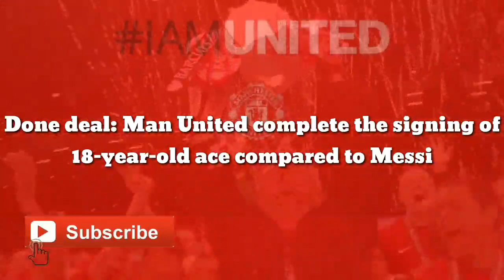Done deal: Man United complete the signing of 18-year-old ace compared to Messi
As confirmed by the club’s official site, Manchester United have completed the signing of Atalanta wonderkid Amad Diallo.

The Ivorian wonderkid’s contract runs until 2025. United also retain the option of extending it by a further year.

Although an agreement between the clubs was first announced on 5 October 2020, it was subject to a medical, work permit and personal terms.

Once his Visa is issued, Diallo will be cleared to travel to Manchester and train with Ole Gunnar Solskjaer’s squad.

@Liverpool News Update